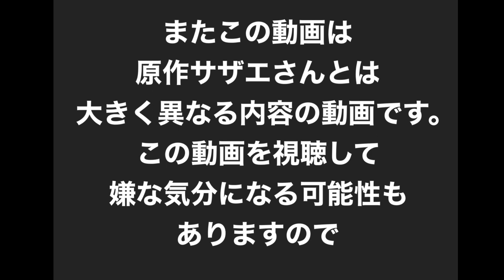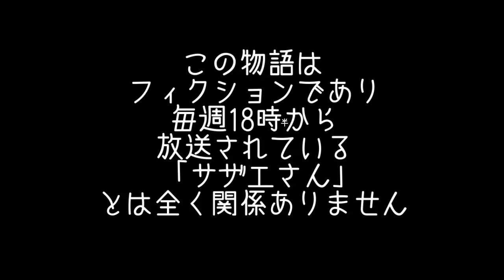サザエさんブラック86